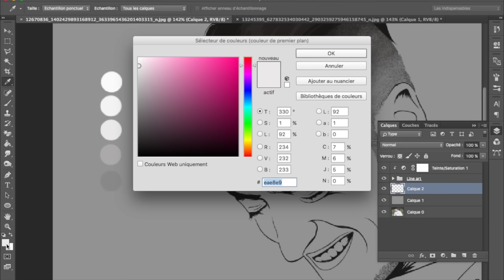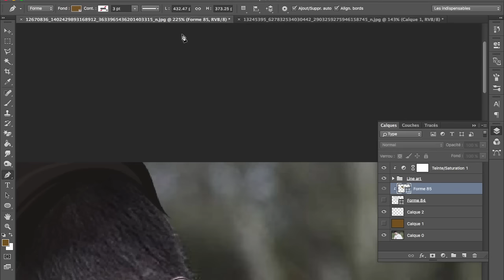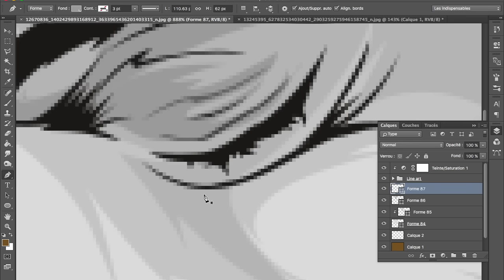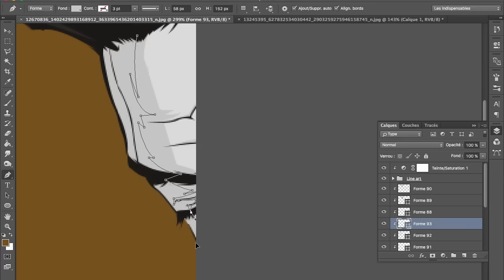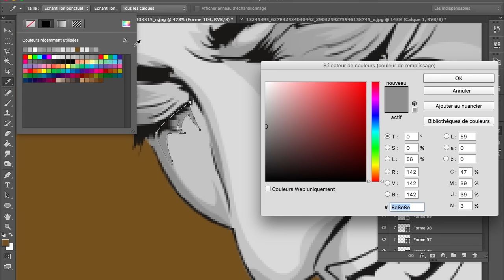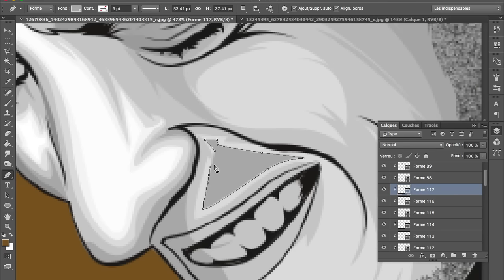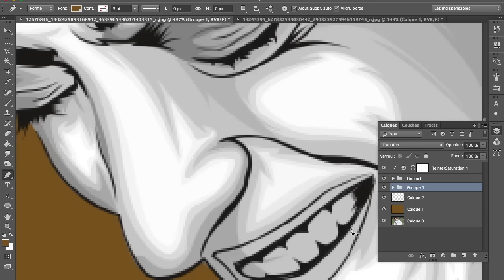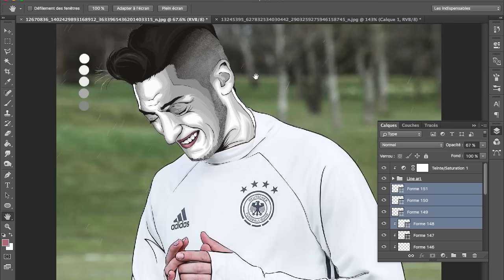Photoshop CC | VEXEL art | COLORING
This photoshop video show you process to create cartoon effect, outline, vector or vexel using pen tool and shape.

thumbs up coment and share if you enjoy photoshop!

See u next videos!!